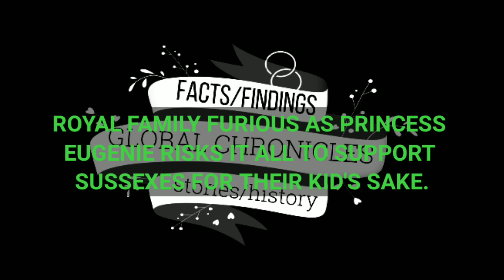Royal Family FURIOUS As Princess Eugenie RISKS it All To SUPPORT Sussexes For Their Kid’s Sake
Princess Engine also supports the Duke and Dusches of Sussexes for the sake of the children